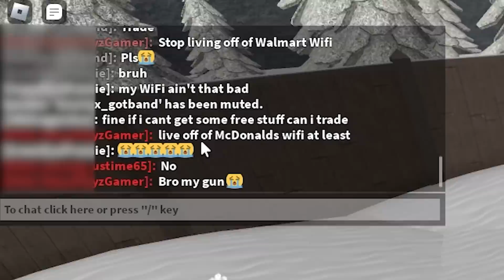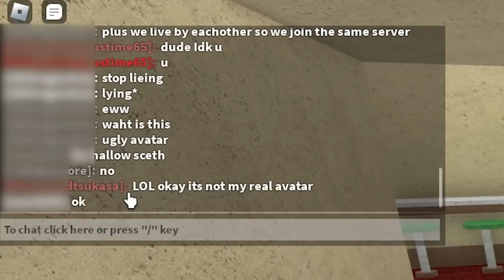He PRETENDED To Be My LITTLE BROTHER To SCAM ME… (Murder Mystery 2)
Hey what's up guys welcome back to another video and in today's video, He PRETENDED To Be My LITTLE BROTHER To SCAM ME…

UGC: (COMING VERY SOON)